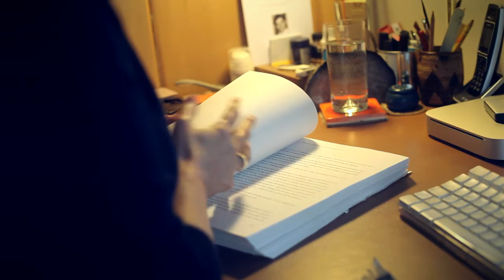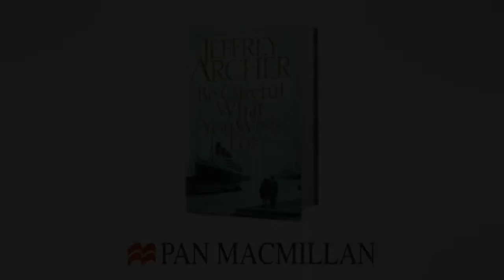Jeffrey Archer Documentary Pt.2: The Agent & The Copy Editor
To celebrate the release of Jeffrey Archer's BE CAREFUL WHAT YOU WISH FOR, the 4th book in the extraordinary Clifton Chronicles, Pan Macmillan have commissioned an exclusive documentary giving the reader unparalleled insight into behind-the-scenes life in the run-up to the global publication of a No. 1 bestseller.

In Episode 2, Jeffrey's agent and copy-editor reveal all about working with the world's No.1 storyteller...

Facebook.com/JeffreyArcherAuthor